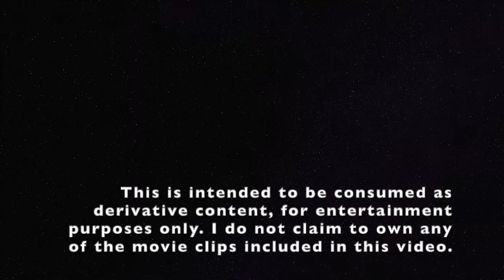The Last Exorcism | The Cinemortician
In regards to the drinking game, it's up to you to decide the actual drinking rules; each item can equal a shot or a sip, you can use alcohol-free beverages if you so choose– for instance, I went with tea here because I don't tend to drink much.

The Cinemortician's Horror Movie Drinking Game (patent pending):
-An ancient text rhymes in English
-Evil child/children
-Inverted cross to represent evil
-Local professor happens to be an expert on this exact evil thing
-Exposition-dump about the thing
-Fake-out jump-scares
-Spooky thing shown for the audience and not the characters
-Sexual content
-Sequel bait
-Blatant references to horror classics
-Misleading trailer
-"Those aren't teenagers"
-"That's not how teenagers act"
-"Literally nobody would ever do that"
-"This detail went nowhere and is never mentioned again"

If you read this far down then wow, you must've really liked the video. I'd love to hear them :)

Stay safe, make good choices!